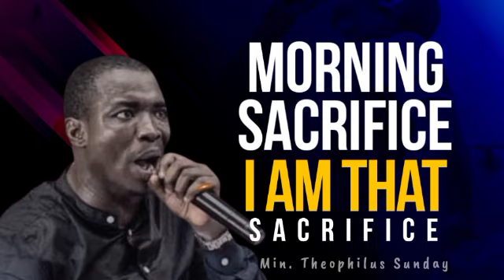Min Theophilus Sunday || Morning Sacrifice || I Am that Sacrifice || Msconnect Worship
All that I have brought is a Sacrifice and that Sacrifice is me
Powerful worship atmosphere that brings men to their knees to bow down and worship.